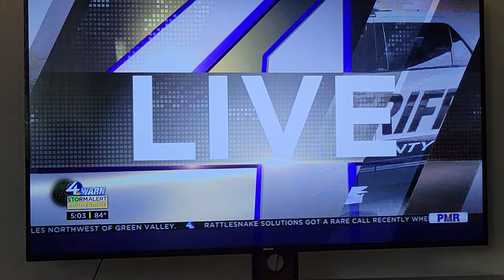Isaac Benitez News 4